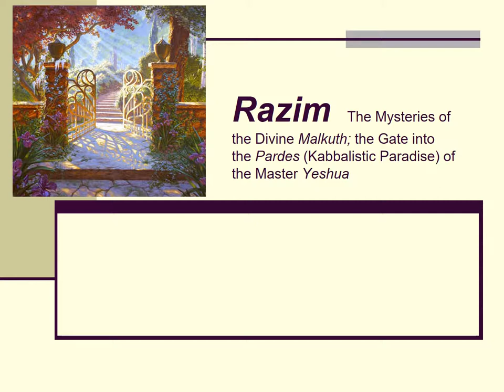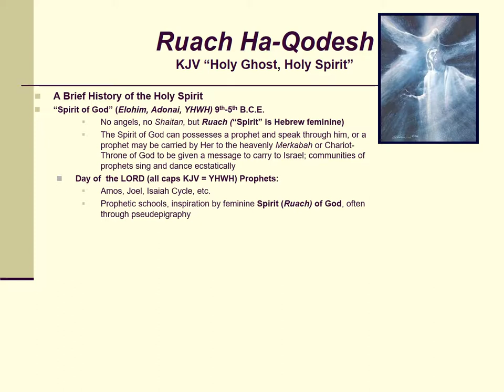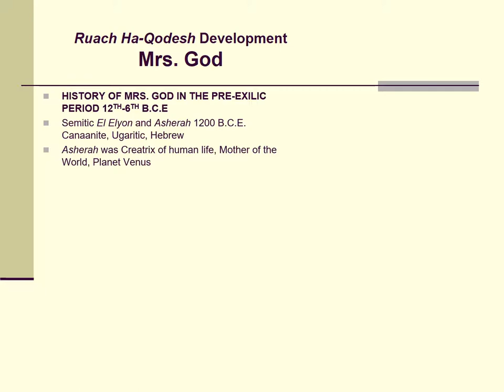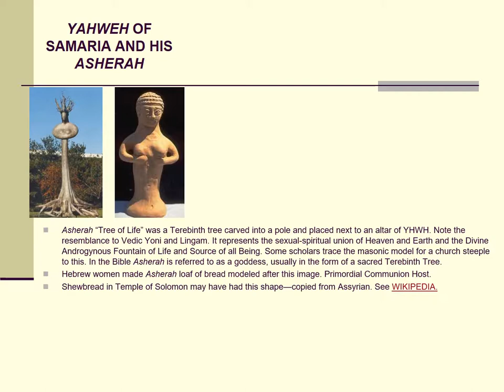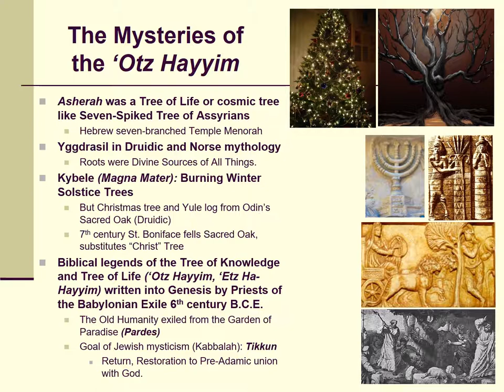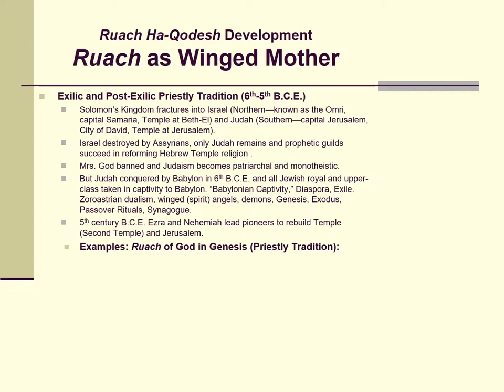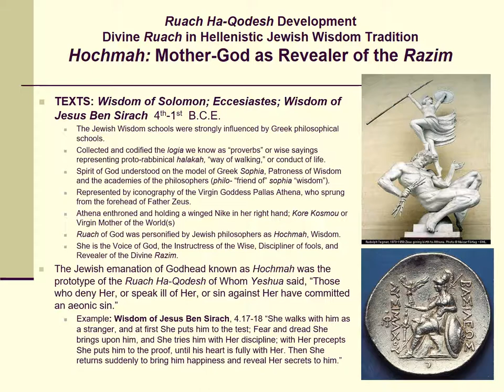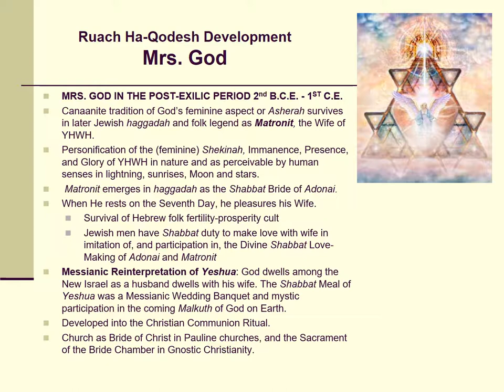YS4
PLAYLIST REQUIRED FOR HOME TEMPLE PRIESTS PREPARING FOR ELEVATION TO THE EPISCOPATE. Lectures presented for a weekend Yeshua Retreat at the Land of Medicine Buddha in Soquel, CA, in 2008. Some of the material is similar to later presentations in the Pre-Christian Teachings series, but much of it is not. I suggest starting with the introductory lecture at the top of this playlist. This playlist reproduces the YESHUA SEMINAR on the wisdomseminars.org catalogue page which was uploaded as Java presentations, but became too difficult for students to access with the recent Java security changes. The SEMINAR is now free.